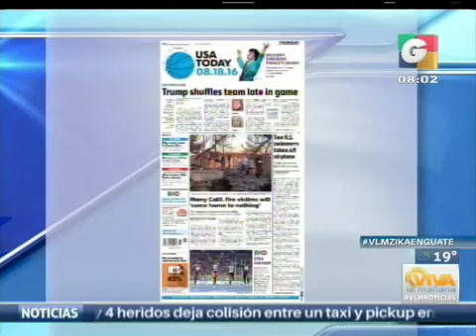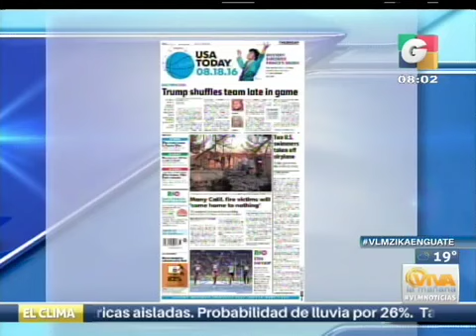Recorte de película 11 iPhone